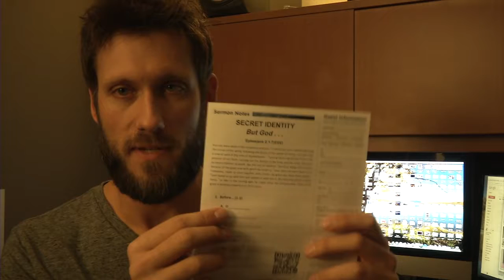Look at This!